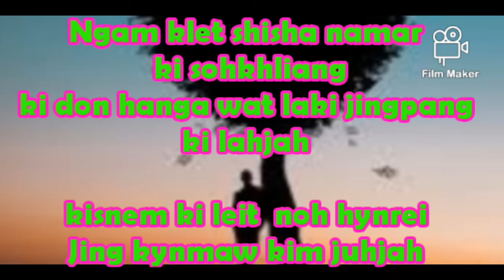Ngadon tang kawei ka jingieid, status WhatsApp video khasi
Ngadon tang kawei ka jingieid ngadon tang kawei ka jingim#status Wathsapp Khasi#